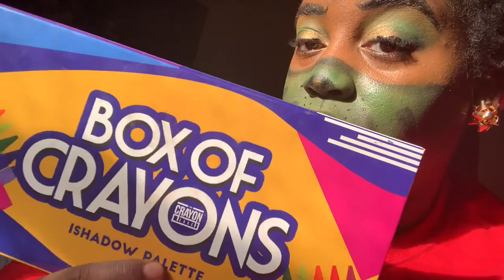end of vlogmas 2020 + a gift from YouTube | Miss Tyra B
Hi, hello it’s me Tyra B and welcome to my description section

* Videos uploaded prior to March 16, 2019 were filmed on an iPhone 7
* Videos after March 16, 2019 are filmed on an iPhone Xs

About me
* I am 23 years old (January 6, 1998)
* I am a Senior in college getting a B.A. in Anthropology with a minor in African American Studies
* Latest big chop was on April 15, 2020